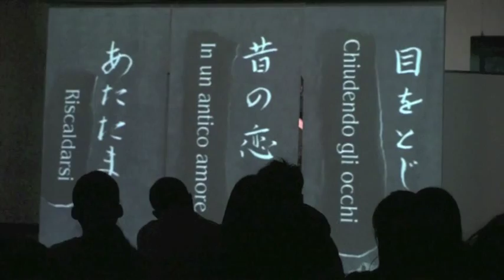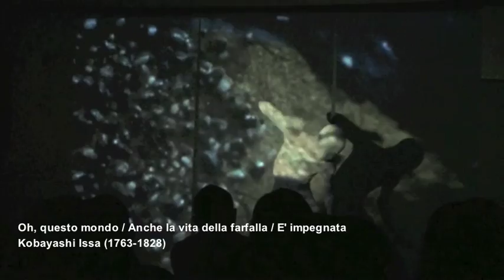haiku tokyo 1 Grande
filmazione Alice De Bacco!